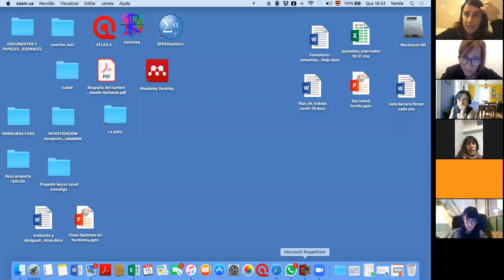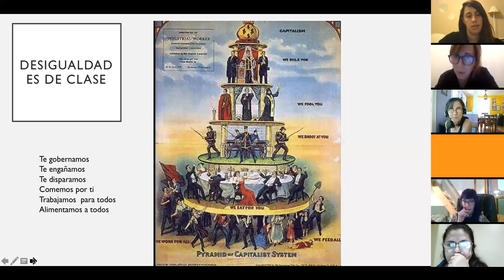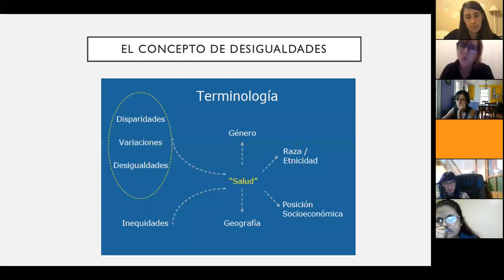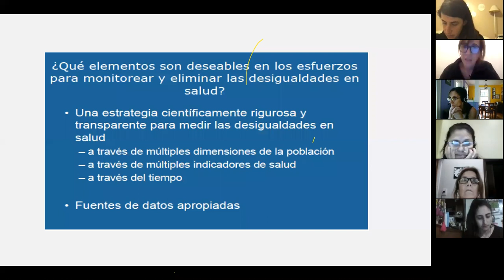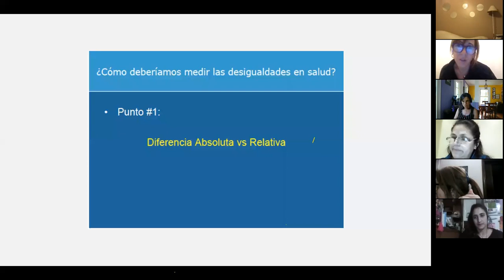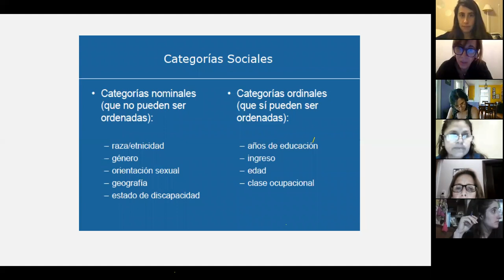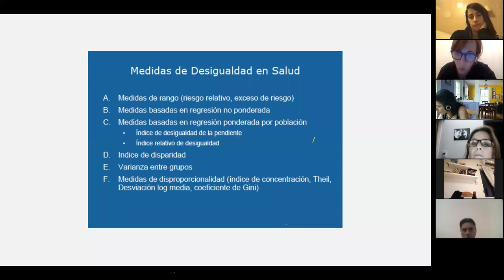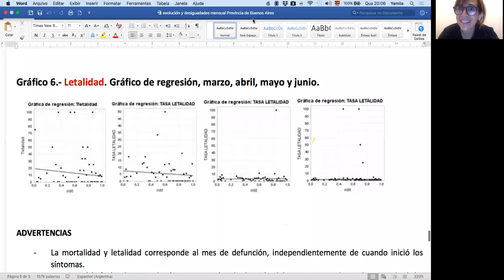Clase 3 - Desigualdades sociales en el abordaje epidemiológico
Fecha: 15 de julio
Docente: Yamila Comes